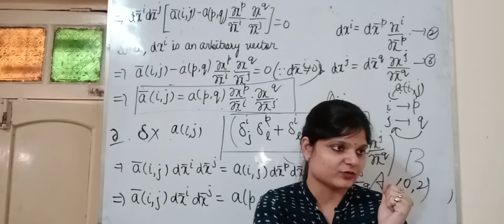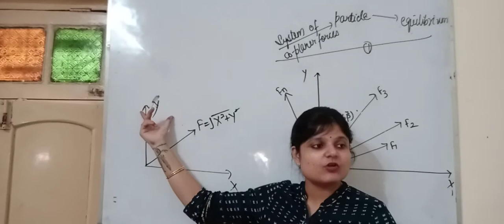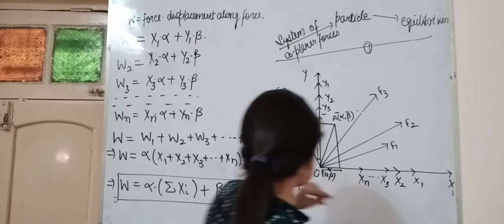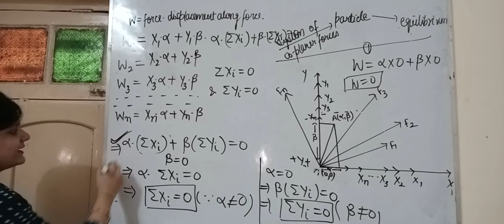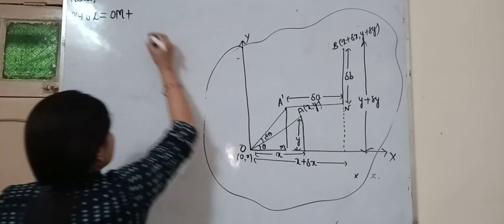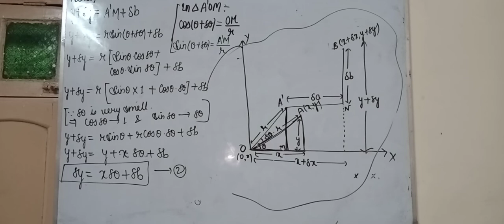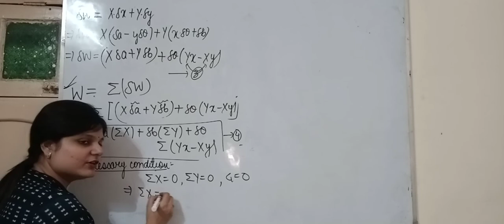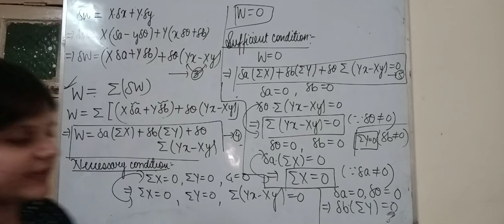virtual work lec-2 (mechanics)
principle of virtual work on a rigid body & particle